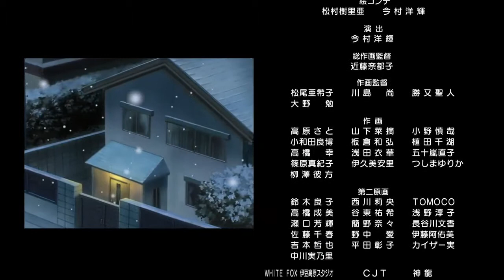Merry Christmas! | Takagi-san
Ending del capítulo 9 del anime Karakai Jōzu no Takagi-san Temporada 3.

Espero les guste, y les de un mínimo de ternura y/o felicidad.